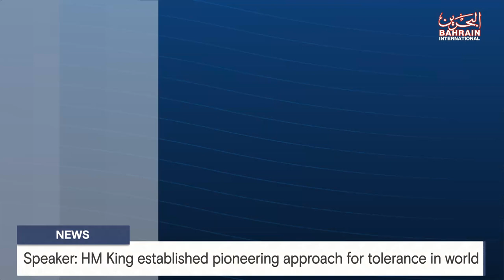BAHRAIN NEWS CENTER : ENGLISH NEWS 16-11-2023